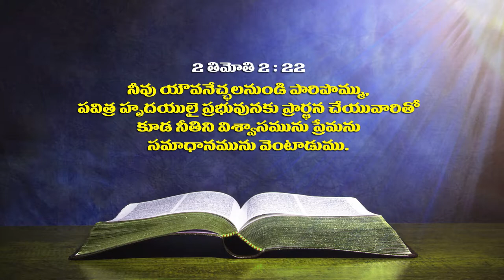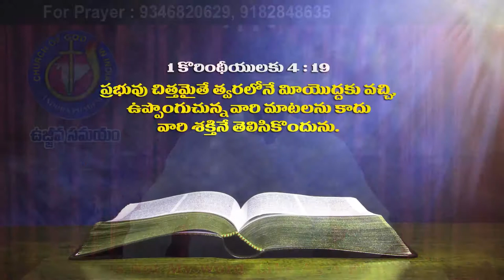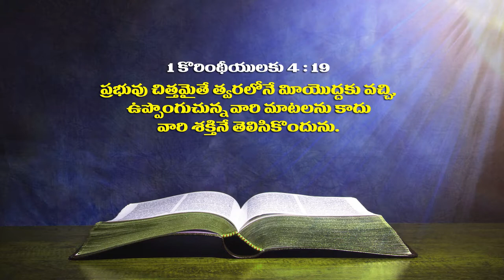Pastor Moka Daveedu Garu ||24-06-2019|| అంశం: దూరముగా ఉండుట...